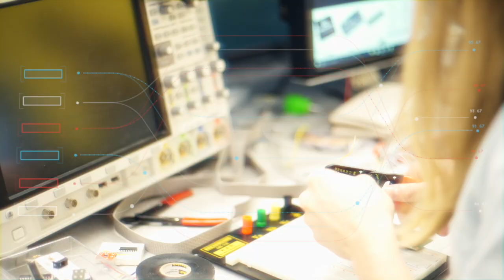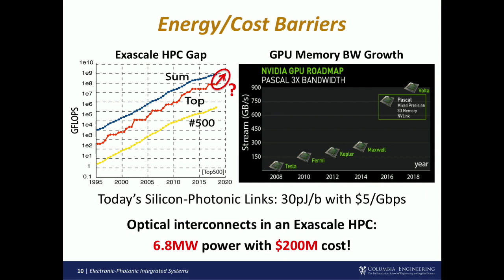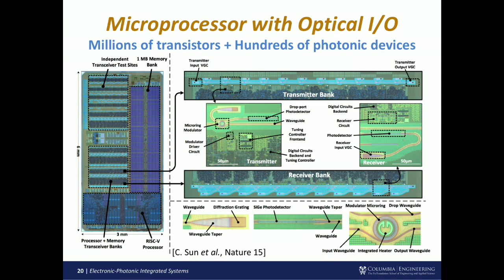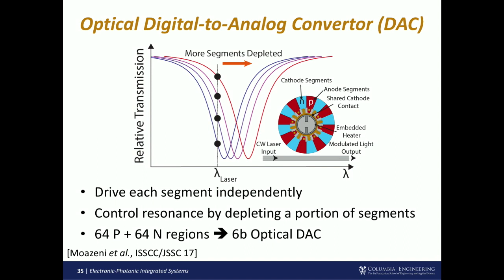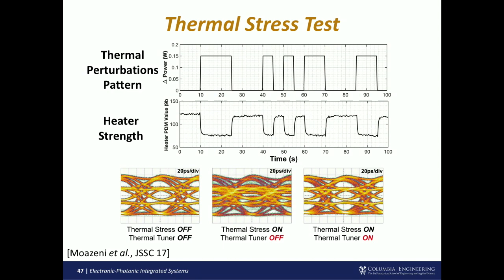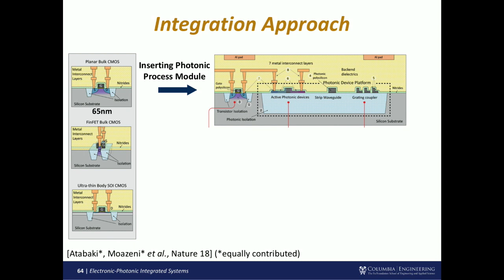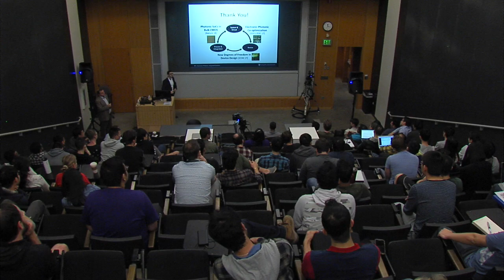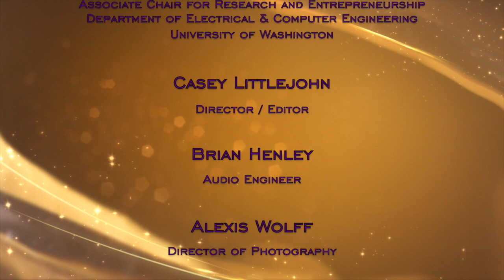UWECE Research Colloquium: April 2, 2019 - Sajjad Moazeni, Columbia University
"Towards the Next Generation Intelligence: Electronic-Photonic Integrated Systems"